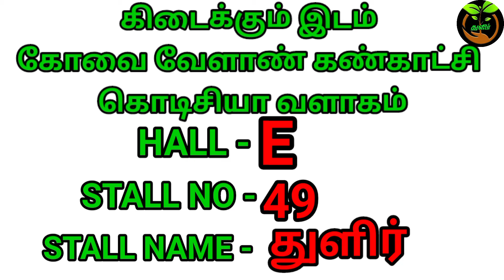E 49 வந்தால் லட்சங்கள் மிச்சம்